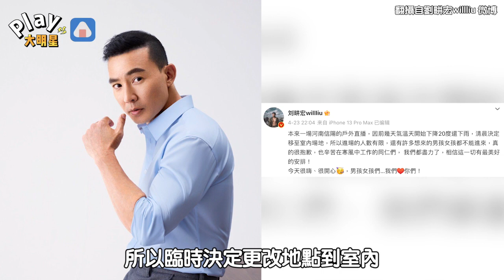萬人在寒冷天氣等劉畊宏2個小時！ 學生被凍病了…全氣炸